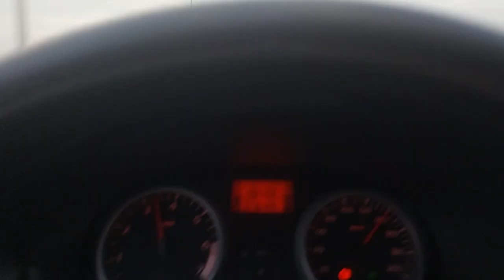Lexus vs Road Rage: Wild Encounter In saudiarabia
Calm behind the wheel gets tested in a CRAZY road rage incident in Saudi Arabia! Can a Lexus handle an aggressive driver? Watch to find out!
Saudi Road Rage Lexus vs Road Rage with Pajero in Saudi Arabia.
सऊदी अरब में जीवन | दैनिक वेतन (Honest review on Nissan cars | Life in Saudi Arabia | Daily wages)
Experiences in Saudi Arabia: Nissan Cars, Daily Costs & Dealing with Work Stress
تجربتي في السعودية: سيارات نيسان وتكلفة المعيشة وكيفية التعامل مع ضغط العمل (My experience in Saudi Arabia: Nissan cars, Cost of Living , and dealing with work stress.
vlog#minivlog